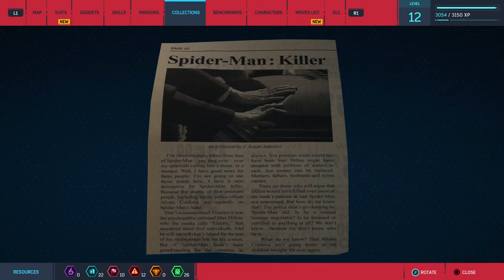Marvel's Spider-Man Remastered season 1 episode 6